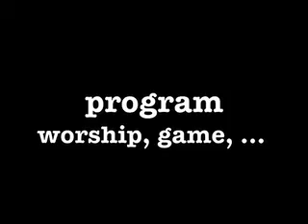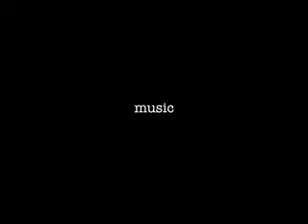TeenStreet 2008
TeenStreet 2008 in Oldenburg, Germany
2. - 9. August
it was absolutely great!! Praise the Lord!

Since I'm from Austria, I mainly used pics and videos of my austrian friends... (just in case you are wondering who these people are :D )